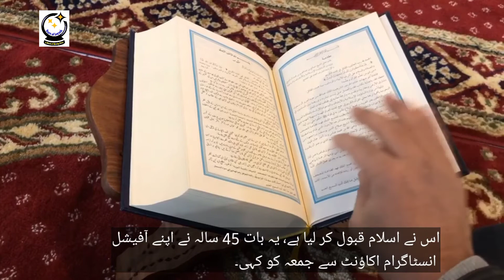Dutch football great Clarence Seedorf converts to Islam | Breaking News |Seedorf Documentary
Dutch football great Clarence Seedorf converts to Islam
keywords,

Documentary, urdu,South Indian movies, movies, movies in hindi,hindi dubbed,new movies,latest movies